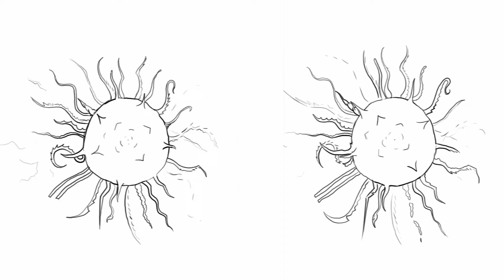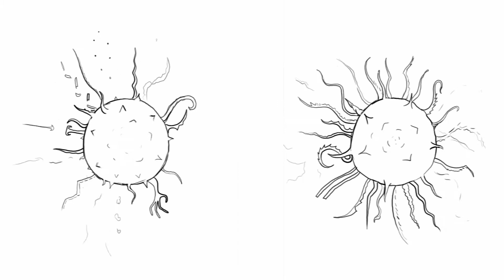Gravity Waves and their Effect on Time Itself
"Représentation (sonore) de la relation entre le temps (principe de transition d'énergie) et la gravité/masse (principe de concentration d'énergie). Les éléments ayant une haute masse (donc une charge énergétique élevée) influence les éléments externes (autres points de concentrations d'énergies/corps matières) selon leur proximité et masse propre, par principe d'attirance/d'uniformité énergétique (principe de répartition/équilibrium). Suivant ce paradigme énergétique, plus les charges sont élevées/concentrées, plus elles empêchent les charges énergétiques connexes plus faible à "transitionner" aisément: Moins elles sont "rapides" puisqu'elles ont davantage de difficulté à exister."